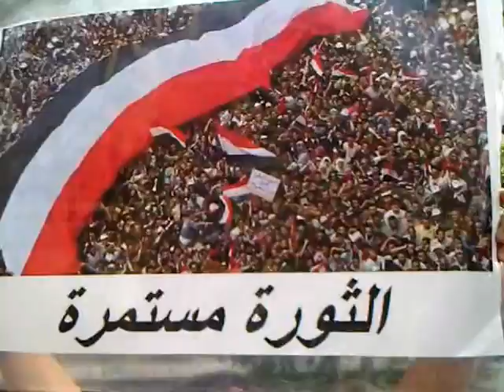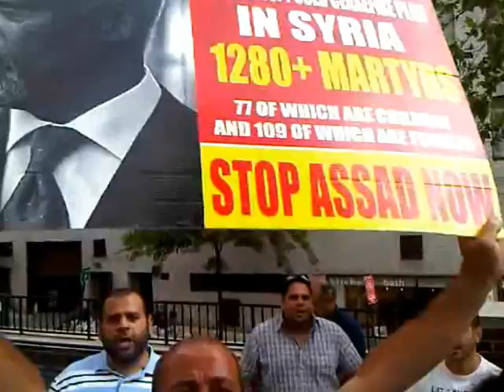New York Demonstration (2) 8 June 2012 تظاهرة نيويورك (2) يوم 8 يونيو 2012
Demonstration to support the Egyptian Revolution in front of the Egyptian Consulate in New York. We thank our Syrian brothers who came to support us after they were done with their demonstration in front of the United Nations and offered us their sound system. تظاهرة المصريين في نيويورك أمام القنصلية المصرية لدعم الثورة المصرية. ونشكر أخواننا من السوريين الذين جاؤا لمسانتدتنا بعد أن إنتهوا من تظاهرهم أمام الأمم المتحدة وأهدونا أجهزة الصوت خاصتهم...